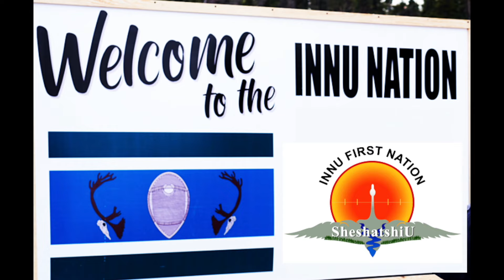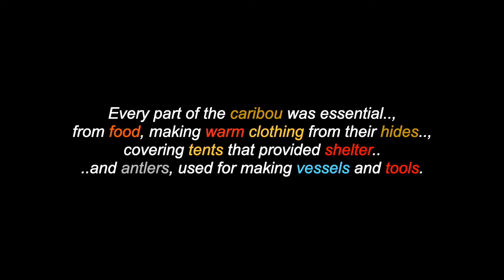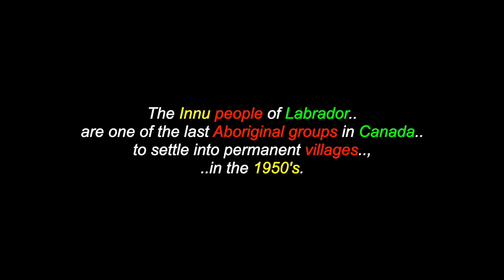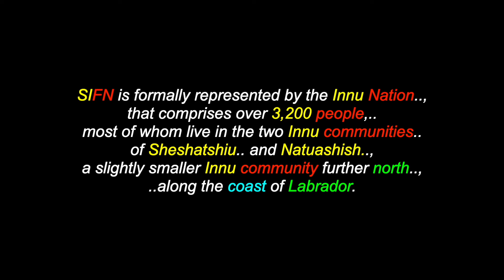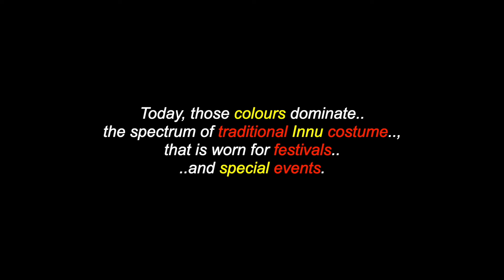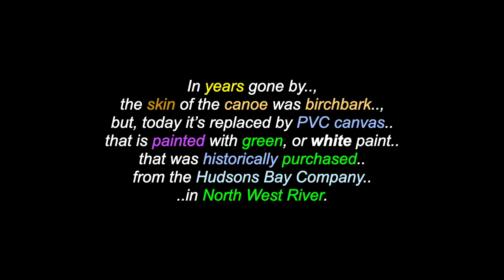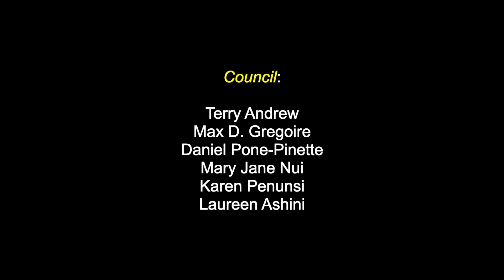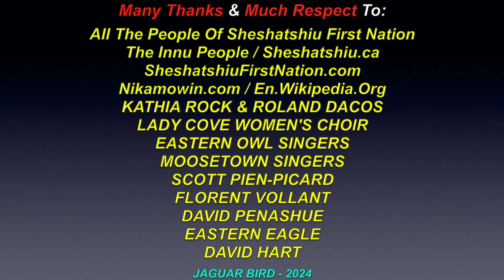Sheshatshiu First Nation: Mushuau Innu - Sheshatshiu, Labrador, Canada, "Turtle Island"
This is a video for: "Sheshatshiu First Nation", a Mushuau Innu Nation, government and community, who are located in Sheshatshiu, Labrador, Canada, on "Turtle Island". There are also over 1600 videos in this channel for many North, South & Central American Tribes & First Nations, Residential Schools, Chiefs, Elders, Historical Events, Indigenous Concerns, Quotes, Environmental Youth Activists.. and much more.

"Sheshatshiu Innu First Nation" is located in the province of Newfoundland and Labrador, Canada. This First Nations band government is centred on the community of Sheshatshiu. The Innu people of Labrador are one of the last Aboriginal groups in Canada to settle into permanent villages, in the 1950's. They became status Indians under the 'Indian Act' in 2002 and Sheshatshiu became a reserve in 2006. The Innu continued to face external challenges to their lands and rights, when in the 1970's, a vast area of productive Innu land was flooded by the Smallwood Reservoir, also known as Upper Churchill Falls. Then, in the 1980's, NATO military exercises over Innu territory had an adverse affect on caribou migration, driving them further north and out of reach. A culmination of this recent history has contributed to the erosion of the Innu land base, promoting cultural collapse and creating associated social issues. In October 2019, the Sheshatshiu Innu First Nation declared a suicide crisis, after 10 suicide attempts were reported within the community, in a matter of days. The residential schools exacerbated their challenges, as the Innu were forced to adapt to influences that were foreign and toxic to their culture. 'Nutshamut' ('a return to the country') is an important component of their modern existence enabling the Innu to hold on to a thread of their former culture, living out their traditional ways on ancestral lands.The Innu have managed to retain their traditional relationships with the land and its animals. They have been actively negotiating for recognition of their Aboriginal rights to their traditional territory and are healing the ravages of years, of village life."

Sheshatshiu First Nation
1 Utshimau St.,
Sheshatshiu,
Labrador,
CANADA
A0P 1M0

Many Thanks & Much Respect To: All The People Of Sheshatshiu First Nation..; The Innu Peoples..; SheshatshiuFirstNation.com..; Sheshatshiu.ca..; Nikamowin.com..; En.Wikipedia.Org..; KATHIA ROCK & ROLAND DACOS..; LADY COVE WOMEN'S CHOIR..; EASTERN OWL SINGERS..; SCOTT PIEN-PICARD..; MOOSETOWN SINGERS..; FLORENT VOLLANT..; DAVID PENASHUE..; EASTERN EAGLE..; DAVID HART..  and to all the other brothers and sisters who have contributed to this video with photos and/or, in any other way.